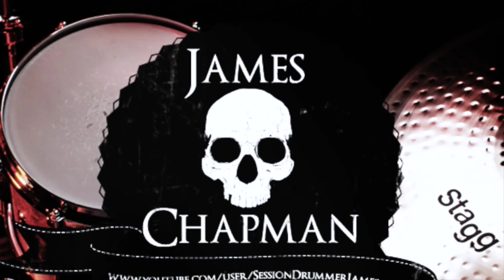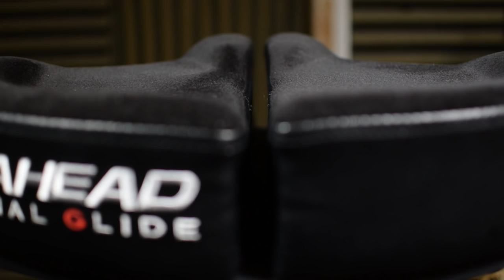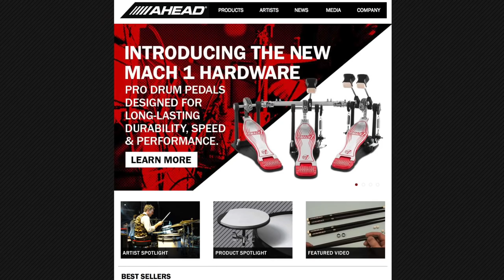Ahead Spinal G Throne - James Chapman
Developed for players who require the higher level of support and comfort that an Ergokinectic™ throne provides. Designed to eliminate tail-bone compression and support the way your body moves by improving flexibility and fighting fatigue, hip, back and shoulder pain.

FEATURES
• Black velour seat top
• Black sides
• Thick memory foam cushion
• Split-seat, spring-balanced throne
• 4 leg base
• Double-locking, threaded height adjustment
• Durable seat connector plate
• Allows the pelvis to move reciprocally in three dimensions
• Allows the tailbone (coccyx) to hang naturally versus being compressed against the seat
• Supports a more natural movement of the spine and shoulders while seated

This video is copywrite and cannot be used without permission.